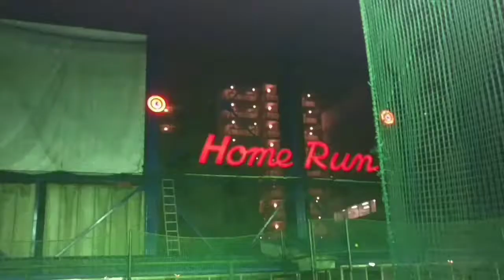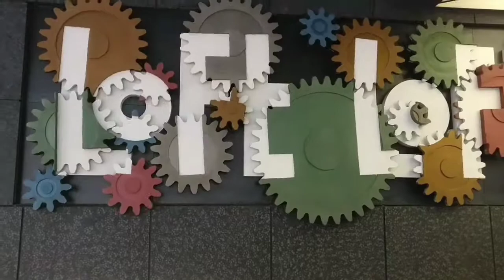Things you should do in japan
Tokyo, Nikko adventure